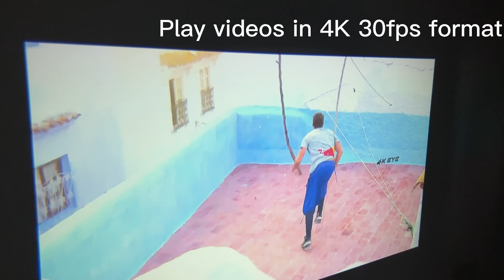Retro mini cute green projector，Can be adjusted up and down 180°!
Zhuozhen LP27：
About Products
1. Electronic focus, automatic correction, manual four-point keystone correction.
2. A variety of 100-50% zoom functions, vertical, horizontal, and overall zoom.
3. Super mini size, only about 1kg, the entire projector can be held down with one palm.
4.6000 lumens high brightness, support full 4K (except 60FPS format video) decoding and playback.
5.2.4/5G dual-band WIFI, faster network connection speed, mobile phone, computer and projector on the same screen without delay or lag, and playing games with the projector is also very smooth.
6. Android 9.0 system, 1GB RAM and 8GB ROM, can install a variety of apps.
7. Removable bracket, the projector can be adjusted 180 ° forward and backward.